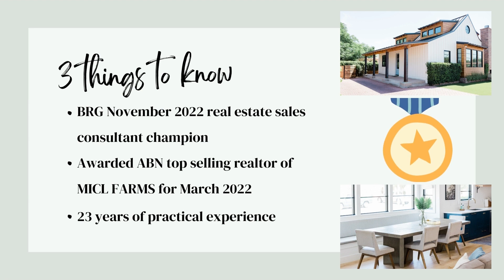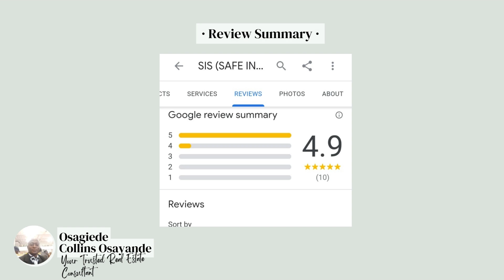HAPPY PROSPEROUS NEW 🆕 YEAR FROM SIS (SAFE INTEGRATION SYSTEM) TEAM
Video 📸 from SIS (SAFE SAFE INTEGRATION SYSTEM) TEAM - HAPPY NEW YEAR FROM SIS LAGOS STATE, NIGERIA 🇳🇬

We are pleased to graciously give you a warm wealth come into this glorious new year 2023, thank you for your patronage all these years. SIS (SAFE INTEGRATION SYSTEM) TEAM with BN: 3418263 is a CAC registered ®️ consulting agency based in Lagos State, Nigeria 🇳🇬 we provide but not limited to the underlisted consultancy services, let's serve you even more better going forward with our chains ⛓️ of veritable business portfolios.

👉 (1). REAL ESTATE 🏡 - Oversee the transfer of property ownership betweeen individuals, corporate bodies and real estate consultancy involving advisory roles on general property transactions @safepropertyservice

- Negotiation and installation of cost efficient alternative sources of uninterrupted power supply with our hybrid renewable energy options E.g Solar, Wind, Water Turbine & Gas. @safeenergyservice

👉 (3). GENERAL CONSULTANCY - Message SAFE INTEGRATION SYSTEM on📱WhatsApp. Creating working links between realiable sellers and business minded buyers of legally approved products and services to exchange sustainable value.

👉 (4). GENERAL (SECURITY) SERVICES 🚓
- Outsourcing registered ®️ private security guard companies.
- Executive protection and journey management agent.
- On/Off site training for personal and corporate protective guard force.
- Security Program Facilitation.
- PDS (Preemployment background screening)
- PPS (Physical Protection System) Design and installation
- Background checks.
- Vetting and other security and safety 🦺 related consultancy services E.t.c @safesecurrityservices

SIS (SAFE INTEGRATION SYSTEM) TEAM SAFE Property Service - Sps .-. Serving You With Integrity At Its 🦚 Peak ✍️